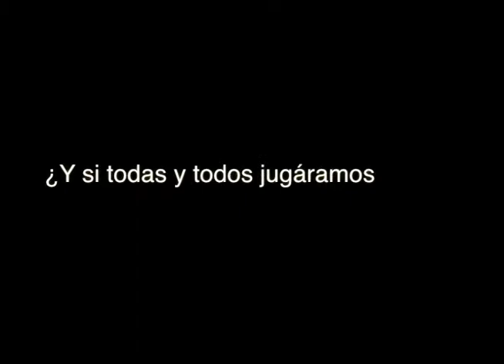Deportes para Compartir, Juego Limpio, 2012